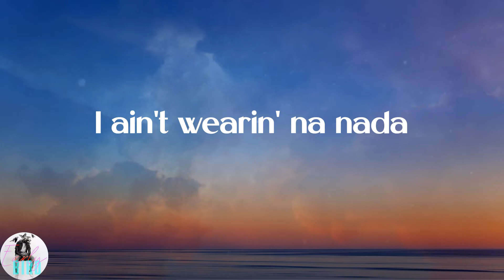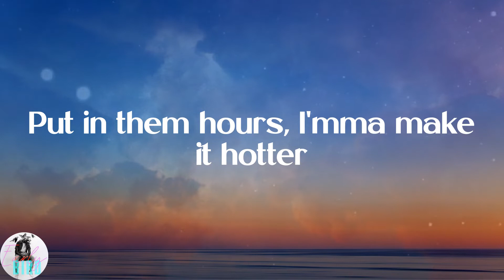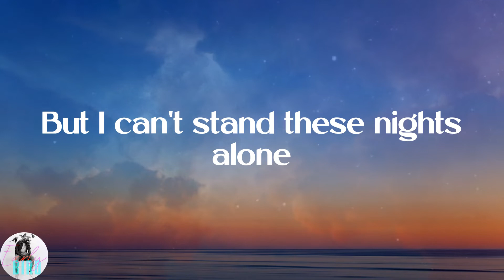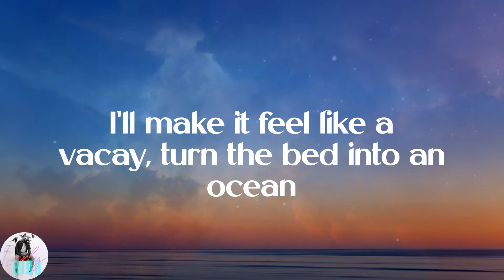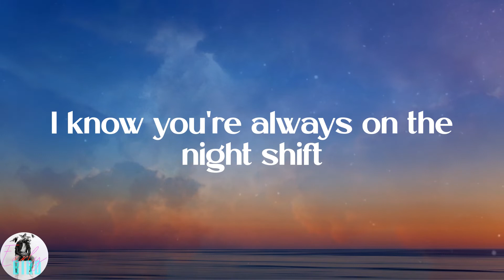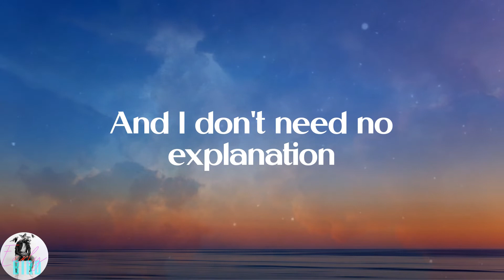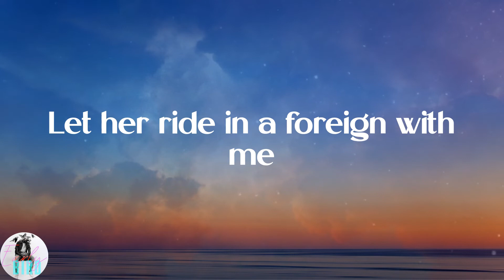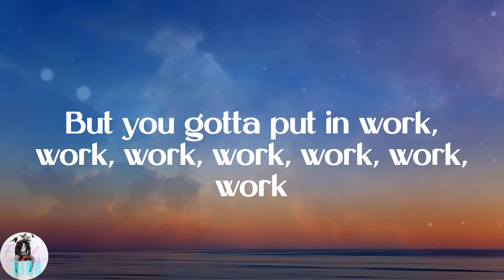Fifth Harmony - Work from Home (Lyrics)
⚡Lyrics:
Yeah